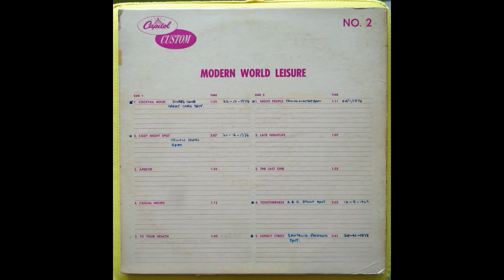WB2395 Needle Drop